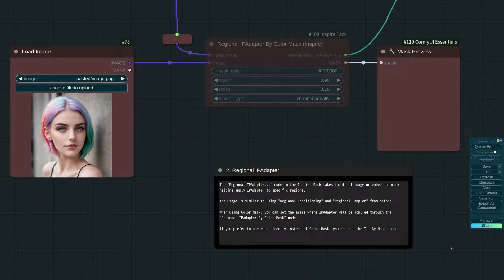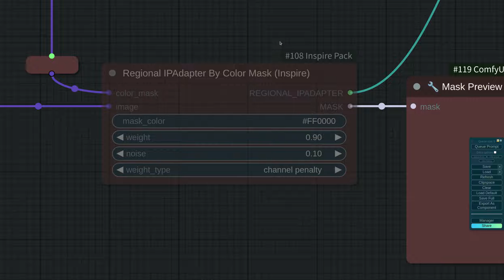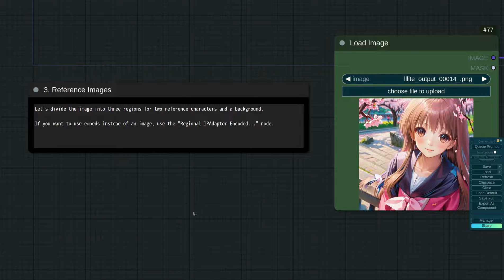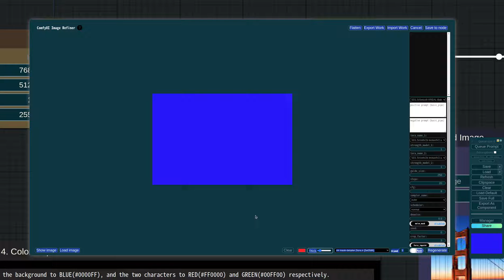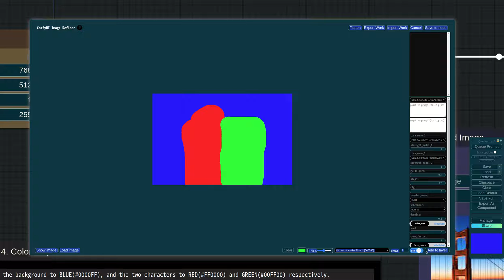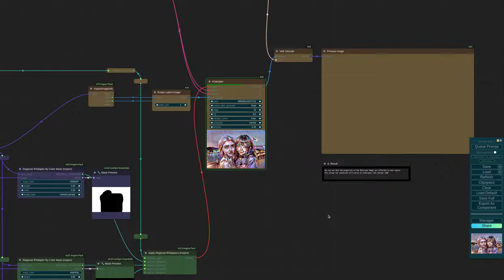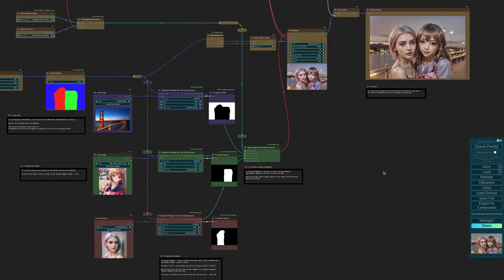ComfyUI-Inspire-Pack - Regional IPAdapter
In this video, I'll be introducing a convenient feature of the recently added Attention Mask of ComfyUI_IPAdapter_Plus  through the Inspire Pack. This feature allows easy utilization of the Attention Mask added not long ago.

NOTE:The nodes provided by the "Inspire Pack" offer convenient features, and the ComfyUI_IPAdapter_Plus node must be installed for them to function.